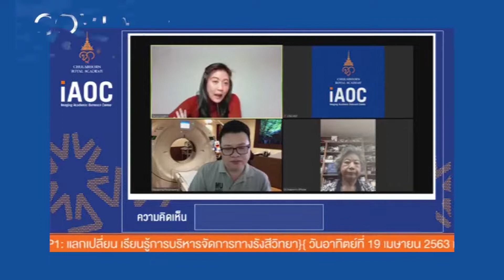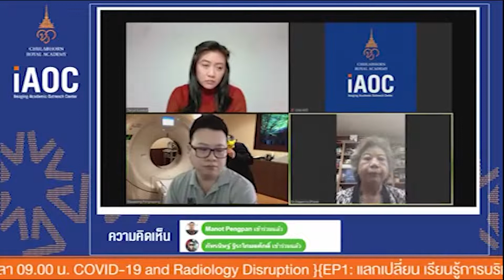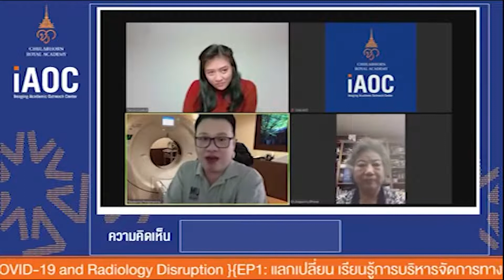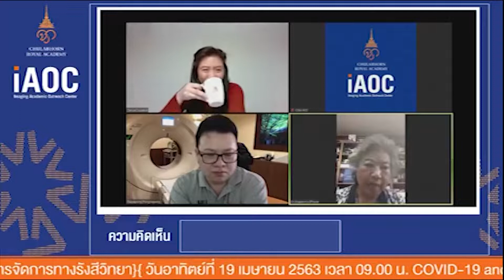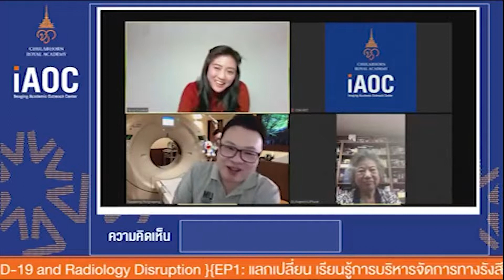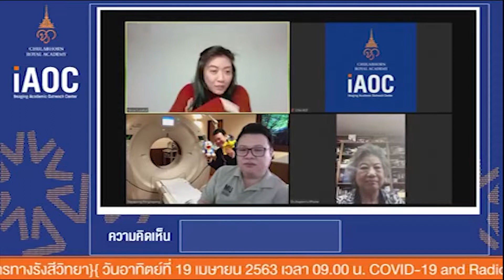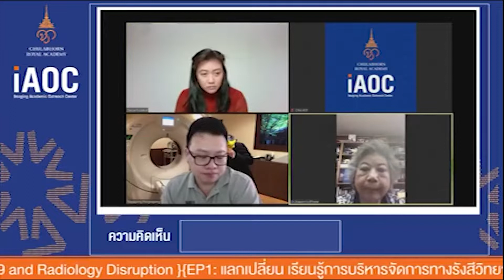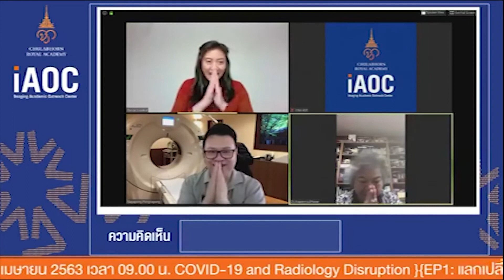COVID 19 & Radiology Disruption EP 1: การบริหารจัดการงานรังสีวิทยาจาก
COVID-19 and Radiology Disruption
EP 1: ในหัวข้อการบริหารจัดการงานรังสีวิทยาจาก

ศ.พญ.จิรพร เหล่าธรรมทัศน์ รังสีแพทย์นักบริหารจัดการ ที่จะเข้ามาให้มุมมองกรอบกว้างของการบริหารจัดการงานรังสีวิทยาทั้งด้านบุคลากร เครื่องมือและการจัดการการติดเชื้อ

ผศ.ดร.นภาพงษ์ พงษ์นภางค์ ประธานกรรมการวิชาชีพรังสีเทคนิคที่จะเข้ามาให้มุมมองของวิชาชีพ สะท้อนปัญหา ความต้องการหน้างานของนักรังสีเทคนิค และแนวทางในการแก้ไขปัญหาที่ร่วมกับองค์กรวิชาชีพทำอยู่

ผศ.พญ.นุชจรินทร์ ศุภกุล รังสีแพทย์ผู้อำนวยการ iAOC จะออกอากาศสดจากสหรัฐอเมริกา ทำหน้าที่เป็นผู้ดำเนินรายการ

พลาดไม่ได้กับ Episode แรก กับคำถามยอดนิยม

รังสีเทคนิคเสี่ยงแค่ไหน จะใช้ CT Chest Screening ไหมการบริหารจัดการป้องกันการติดเชื้ออย่างเหมาะสมจะทำอย่างไร การบริหารจัดการในบริบทต่างๆของระบบการให้บริการสุขภาพ